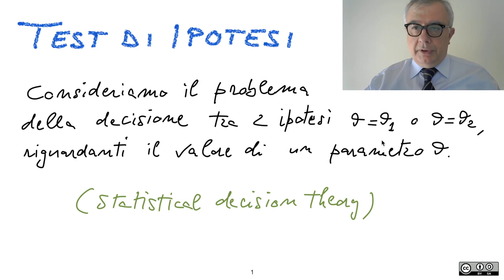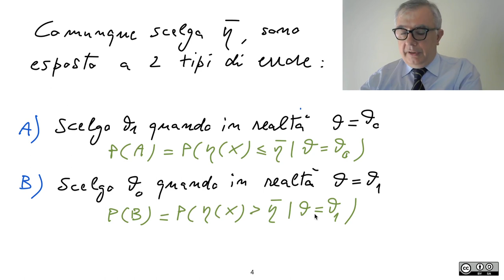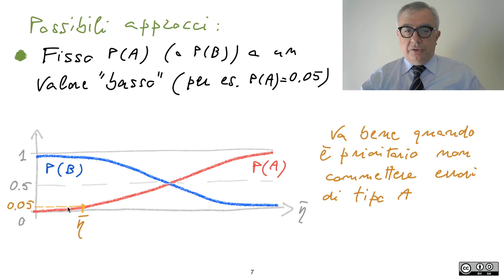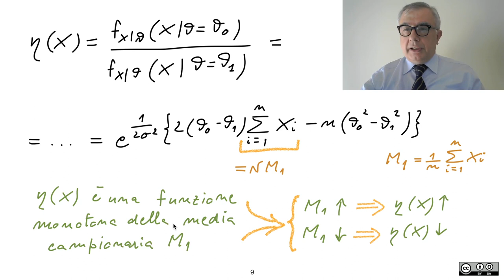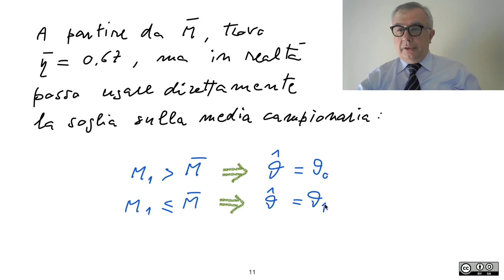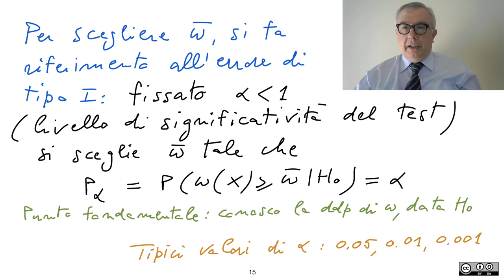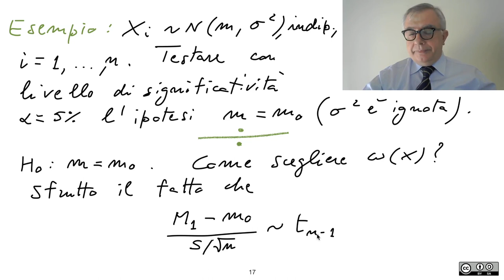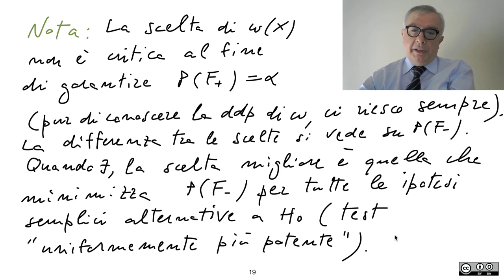48 Test di ipotesi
49 Test di ipotesi